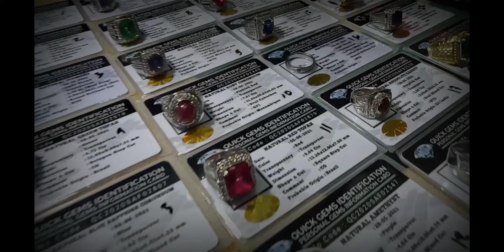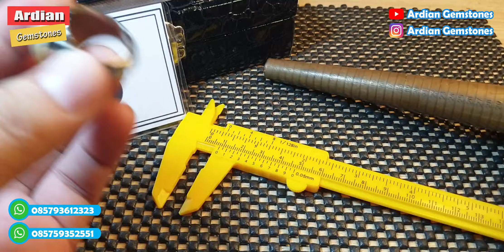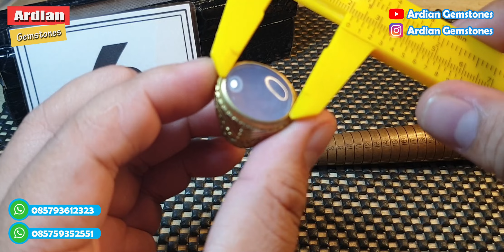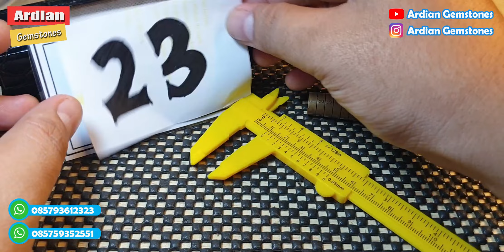BATU AKIK MOTIF ANTIK 💯 RARE ITEM ‼️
Happy Weekend boskuuu... yooo ada yang  baru lagi nih boskyuu... Batu akik motif antik nya nih, langsung tonton aja boskyuuuu dan jangan lupa langsung bungkus juga yah hehehe

hatur nuhun...

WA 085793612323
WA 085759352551